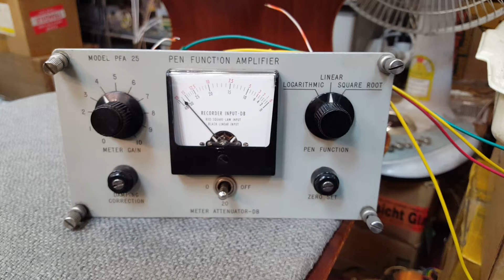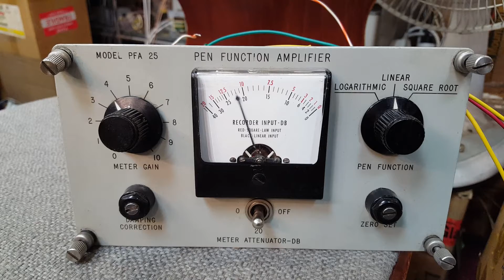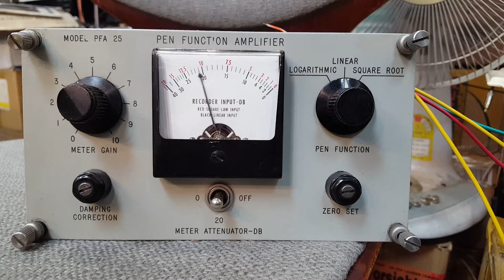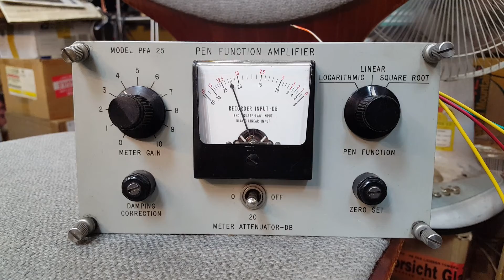트랜스 LCR 포노앰프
포노앰프의 정점을 향하다..